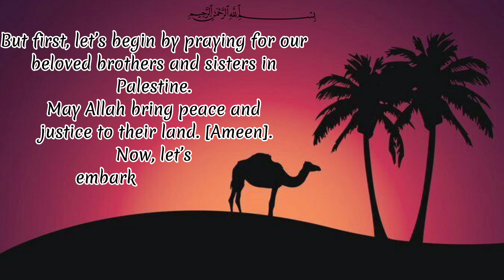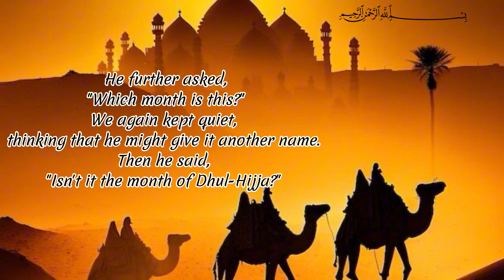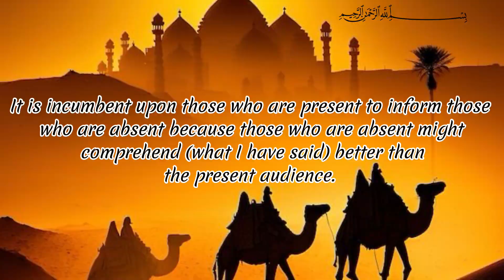Hadith Knowledge|“Wisdom in Indirect Knowledge: Hadith from Sahih Al-Bukhari”|Islamic Hadith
1. “Explore the timeless wisdom of Prophet Muhammad (peace be upon him) with his profound statement on the comprehension of information. Join us as we delve into the significance of receiving knowledge indirectly, as articulated by the Messenger of Allah, offering valuable insights into the dynamics of understanding and interpretation.”
 2. “Delve into the depth of Prophet Muhammad’s (peace be upon him) teachings with his insightful statement on the reception of information. Join us as we unpack the wisdom behind the notion that understanding can sometimes be clearer when received indirectly, offering a fresh perspective on knowledge acquisition.”
 3. “Unlock the wisdom of the Prophet Muhammad (peace be upon him) through his profound statement on the transmission of knowledge. Join us as we explore the implications of receiving information indirectly, shedding light on the nuances of comprehension and interpretation in the pursuit of wisdom.”
 4. “Embark on a journey of enlightenment with Prophet Muhammad’s (peace be upon him) profound statement on knowledge reception. Join us as we reflect on the possibility that understanding can be enhanced when information is received indirectly, offering valuable insights into the dynamics of learning and insight.”
 5. “Experience the profound teachings of Prophet Muhammad (peace be upon him) as he addresses the dynamics of knowledge transmission. Join us as we contemplate the wisdom behind the statement that understanding may be clearer when received indirectly, offering a thought-provoking perspective on the acquisition of knowledge.”